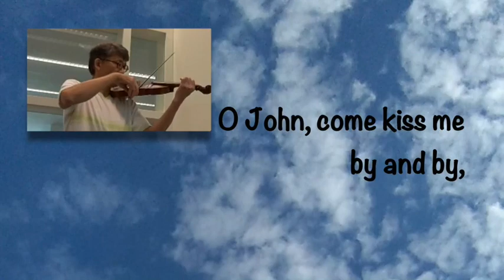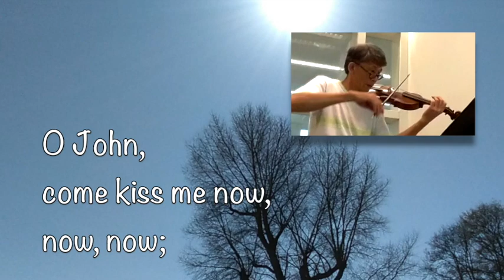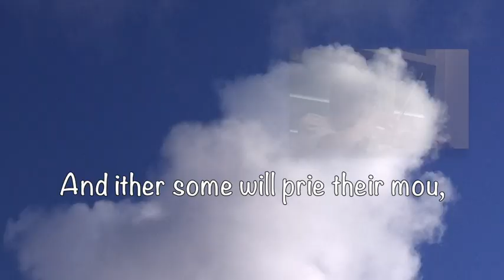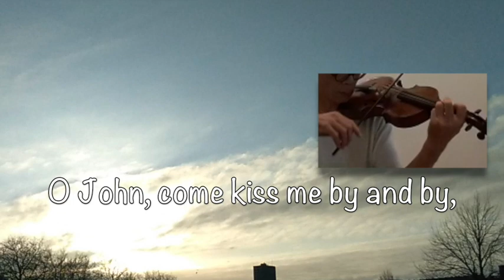O John, come Kiss me now - T. Baltzar(composition) & R. Burns (poem) - violin solo - Music album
私のチャンネルのようこそ！

This time, I'd like to present one of my favourite music with beautiful pictures.
Old Scottish Tune "O John, come Kiss me now"composed by Thomas Baltzar (ca, 1631~63). And, a purely loveable poem written by Robert Burns (1759~96).
今回は私がとても気に入っている作品を、美しい写真と共にご紹介します。
古いスコットランドのカントリーダンス曲『ジョン、私にキスをしに来て、今！』を元に、ドイツからイギリスに渡ったヴァイオリン奏者、トーマス・バルツァーによるディヴィジョンで、また詩は18世紀スコットランドの有名な詩人、ロバート・バーンズの手によるものです。

And I would be happy if you could leave some comments.
また、何かコメントを残してくれたら嬉しいです。

The poem has been around for a long time, with a musical score dating back to 1552.
The poem used in this video was written by Robert Burns, as I already mentioned. There are, of course, a few others with different content. Perhaps you can search by yourself.
The music, Thomas Baltzar was originally coming from Germany. The arrival(1656) of Baltzar seemed to cause a stir in the English music scene.
This work was included in Playford's The Division Violin, a collection of music sheets published in 1684.
John Evelyn listened(1656) to his performance and wrote, ‘plaid on that single Instrument a full Consort, so as the rest, flung-downe their Instruments, as acknowledging a victory’

この詩は古くから伝えられていて、楽譜では1552年くらいまで遡れます。このヴィデオで使用している詩は、18世紀スコットランドの詩人ロバート・バーンズのものですが、これ以外にもいくつか違うヴァージョンのものが存在するようです。ご自身で探してみるのも面白いかもしれませんね。
作曲者のトーマス・バルツァーはドイツで生まれました。1656年にイギリスを訪れた彼の影響力は計り知れない程であったと言われます。この曲は、1684年に出版された『ディヴィジョンヴァイオリン』という曲集に含まれています。
1656年に彼の演奏を聴いたジョン・エヴェリンは次のように書き残しています。
「たった一台の楽器でフルコンソート(合奏)を演奏し、その勝利を認めるように他の楽器は退かねばならなかった」

Here are the English and Japanese translations of the poem. This English translation was found on the internet(A Red Red Rose, the Love Poems of Robert Burns in Original Scots and Modern English, Derek Scott) and the Japanese translation is my own personal interpretation.
If you know of any other suitable translations, I would be grateful if you could let me know.
ここに現代英語と日本語の訳を掲載します。この英語訳はネットからですが、以下の文献『赤い、赤いバラ~ロバート・バーンズのスコットランド原語と現代英語による愛の歌、デレク・スコット』によっています。
そして日本語訳は私自身で訳したので、かなりの意訳になっています。
もしどなたか他に合う訳がありましたら、是非ご一報くださいね。

In modern English
O John, come kiss me now, now, now:
O John, my love, come kiss me now;
O John, come kiss me by and by.
For well you know the way to woo!

O, some will court and compliment,
And other some will kiss and caress:
But I will make of my husband,
My own husband - it is no fault!

And other some will taste their mouth,
And some will embrace in other's arms,
And that's the way I like to do!

日本語訳
ジョン、私にキスしに来て、今、今、今すぐ！
ジョン、私の愛しい人、今私にキスしに来て！
ジョン、私にキスしにきて！ね、ね！
あなたは私の愛し方をよく知っているから！

ある人は口説いたり、褒めたりするでしょう。
またある人はキスや撫であって、求めようとするでしょう。
何があっても私は私の夫を愛しているのよ。
私の夫 - だって私が選んだ人だもの。

ある人は人前で誓い、その契りを宣誓するのじゃないかしら、
またある人は、口付けをする事で愛を確かめ合って、
お互いの腕の中でウットリし合うでしょうね。
そして、それが私は好きなのよ！

You can play with any kind of bass instrument.
Because originally composed with the bass line, "Division on a Ground"
Still great to play even without!
勿論、低音楽器と共に演奏することも出来ます。
元々通奏低音と一緒に作曲されていますし。
でも、ソロで弾いても最高ですけれど。

Please enjoy a video!
それでは、どうぞお楽しみ下さいね！